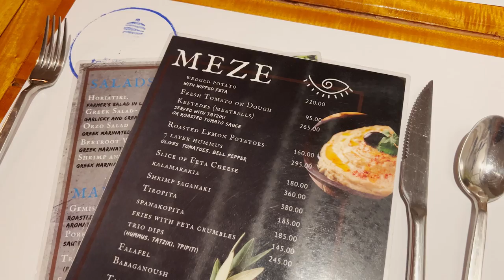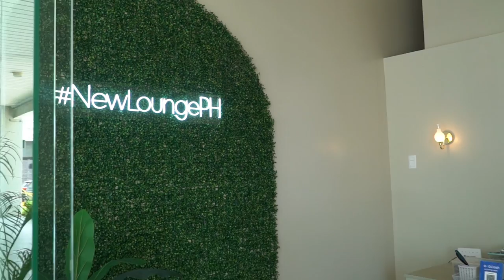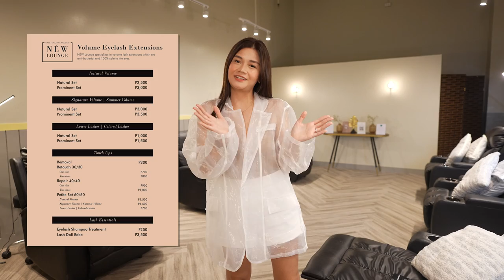New Business Reveal + Dinner with Skyfam, Divine Lee and Mark Bumgarner! | Wife Life Diaries